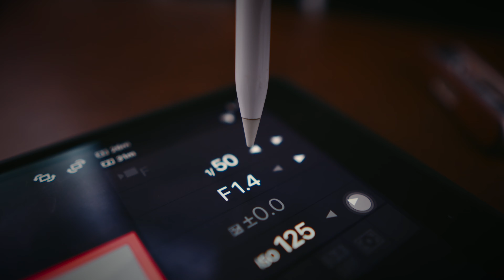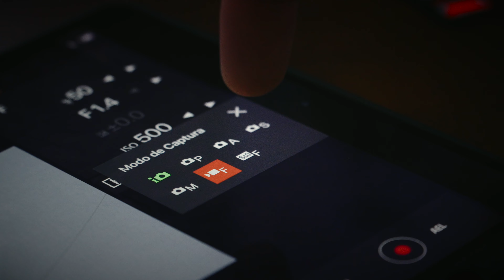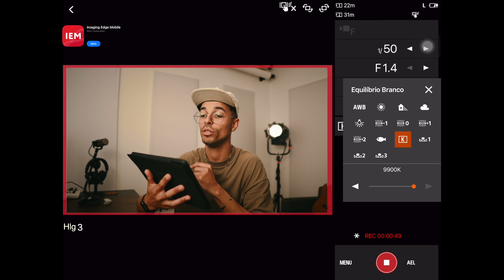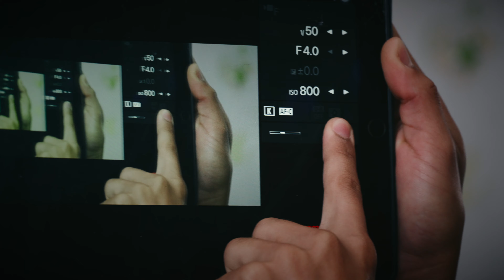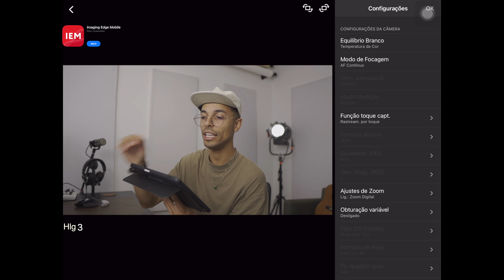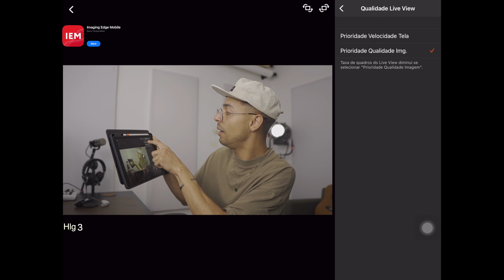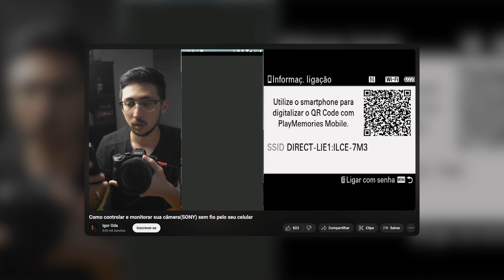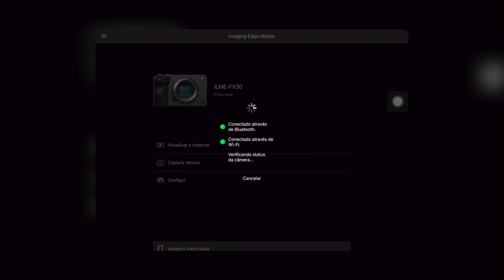Como uso o iPad ou celular como monitor (IEM)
Esse sem duvidas é meu melhor parceiro pra controlar minha camera 100% a distancia.

LINKS DOS MEUS EQUIPAMENTOS

Sony FX30

Lilliput 5" 4K HDMI

V-Mount SWIT PB-M98S

V-Mount Battery Adapter Plate

SmallRig 2956 Ultra-Slim HDMI Cable

SmallRig Lightweight Magnesium Alloy Baseplate

Carbon Fiber Matte Box

D-Tap Cable for Sony

Hollyland Mars 4K

SmallRig Basic Shoulder Rig Kit

Cage for Sony FX30

Qualquer duvida sobre o conteúdo, deixe aqui nos comentários ou no insta!

00:00 Introdução
00:35 Menu
01:27 Foco
01:57 Controles
02:18 Temperatura
03:51 Zoom
05:47 Transmissão
06:48 Delay
07:31 Luts
08:03 Apps e outros
09:27 Download dos arquivos
09:48 Beneficios
10:21 Recomendações finais

Equip. usado:
Câmera: SONY FX30 + 16mm  1.4
PC: Macbook Pro M1 pro
Programa: Finalcult Pro X